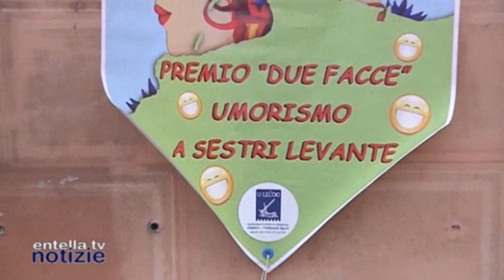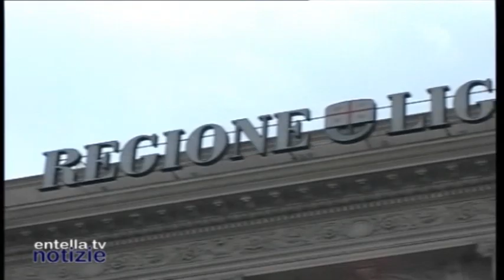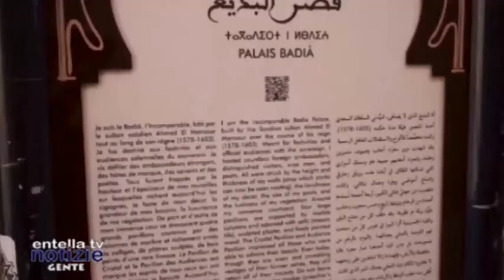Entella TV notizie 23 Maggio 2023